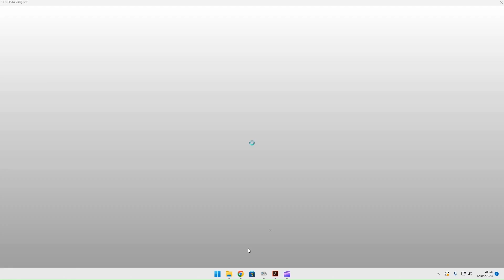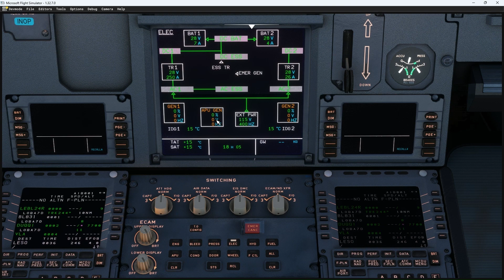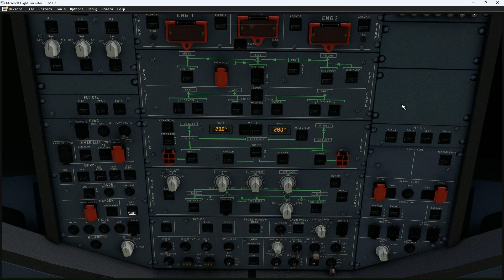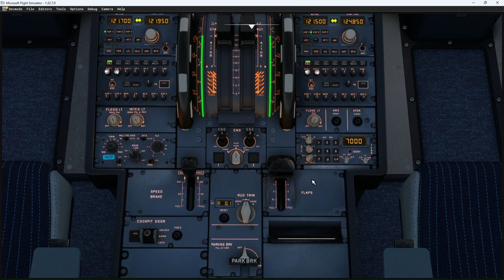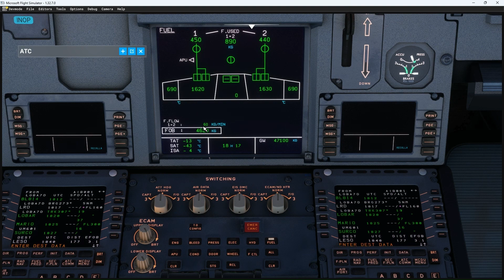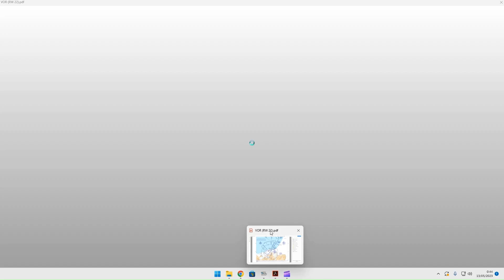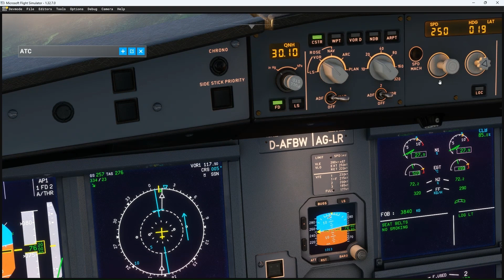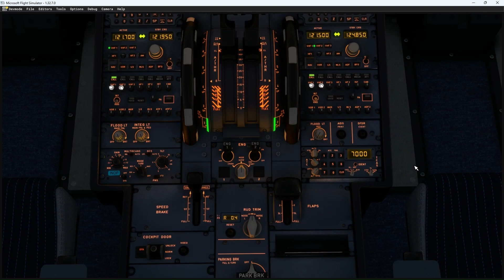Aterrizamos en San Sebastián con el Airbus A320 en una pista muy corta !!!! [Flight Simulator]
Viaje de Barcelona a San Sebastián, donde aterrizamos en una pista muy corta para el Airbus A320

00:00 Introducción
01:14 Encendido del airbus A320
32:40 Palanca de gases
33:35 Despegue del aeropuerto de Barcelona
34:20 Puesta del piloto automático
1:20:13 Aterrizaje en la pista del aeropuerto de San Sebastián

Vuelo saliendo del aeropuerto de Barcelona y aterrizando en San Sebastián mediante simulación aérea con Microsoft Flight Simulator 2020

Mostramos como usar un Airbus A320 volando en Flight Simulator, lo encendemos desde 0, enseñando sus sistemas principales.

Taking off from Barcelona airport and landing at San Sebastian airport with an Airbus 320
Aviation simulation with Microsoft Flight Simulator 2020